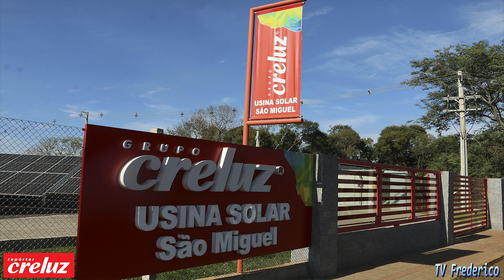REPÓRTER CRELUZ 16 10 2020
O Grupo Creluz inaugurou em Ametista do Sul o complexo três arcanjos , usinas São Gabriel, São Miguel e São Rafael.